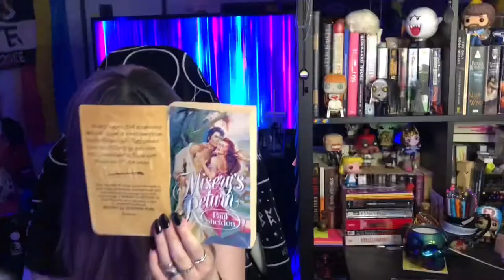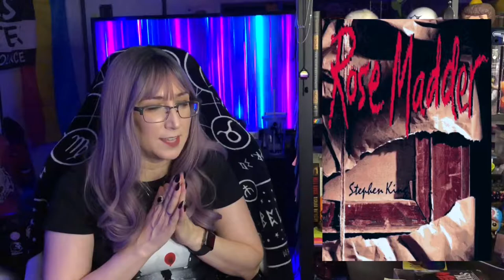💀 My Top 10 Stephen Kings 📚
…of those I’ve read over the decades. 😅🤣👀

| Socials |
Goodreads: Amy Noire (the social I use regularly)

Credits

You know by now that I'm a fangirl; all tracks are by Karl Casey @ White Bat Audio (exception being Outro track by Simon Bichbihler).